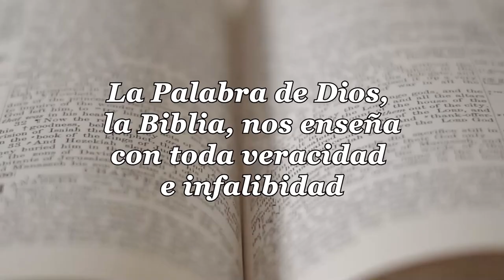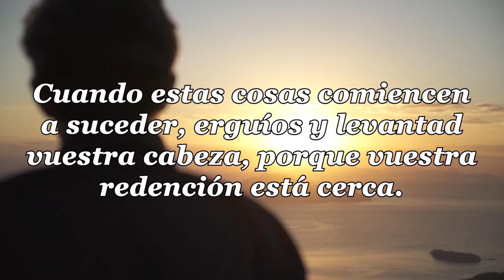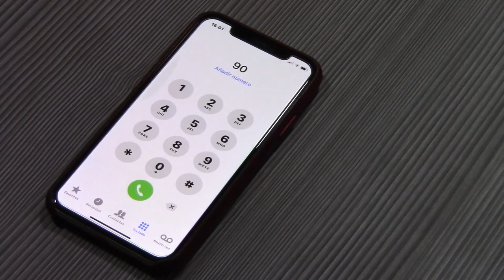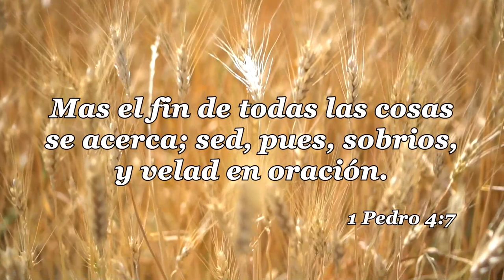53-LA IGLESIA Y LAS ULTIMAS COSAS